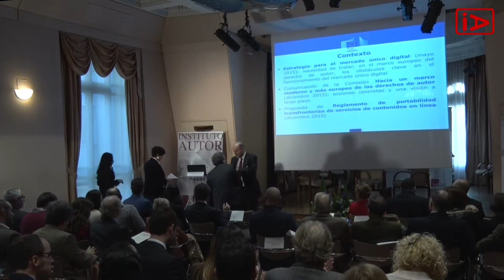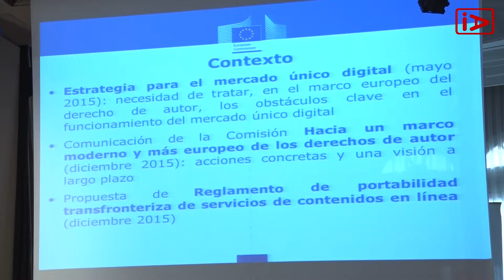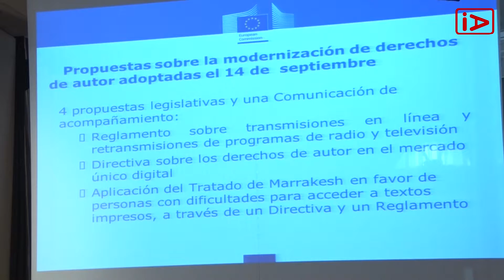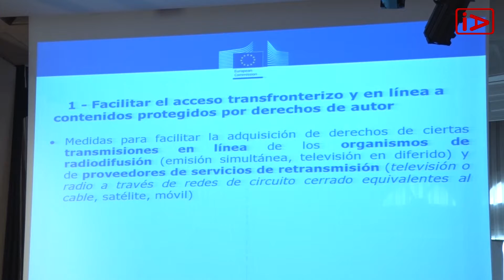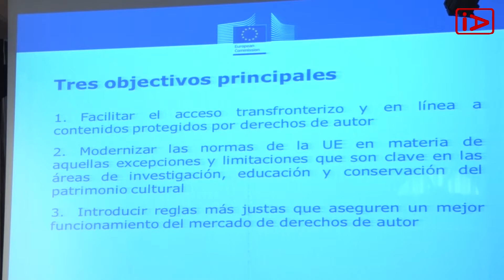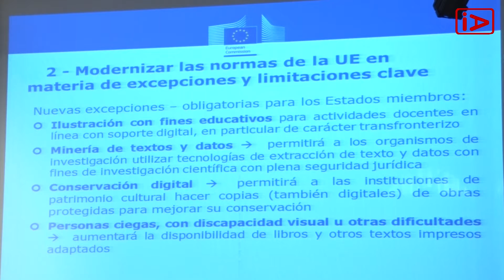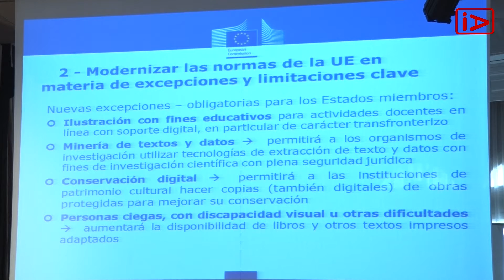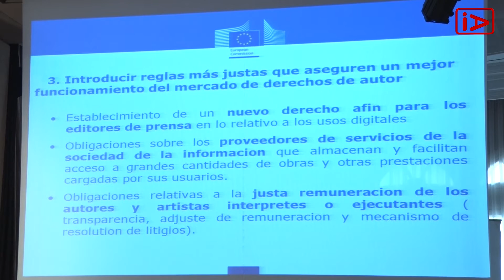Jornada sobre el valor de los contenidos digitales | Parte 1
María Martín Prat, Jefa de la Unidad Copyright/ DG Connect/Comisión Europea), expone las principales características de la reforma planteada por la Comisión.